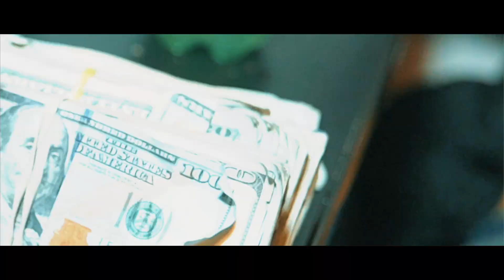Trippy Chapo - Zoo | Shot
Official Video for Trippy Chapo - Zoo
Visual Shot by @al_ugp; Edited by @xjazzbo of Upstate Groove